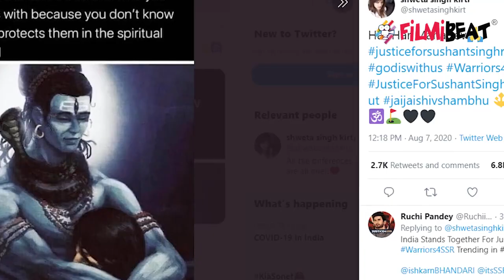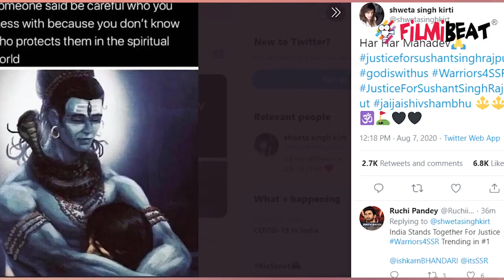Sushant केस में Rhea के ED दफ्तर पहुंचने पर Sushant की बहन Shweta ने कही ये बात | FilmiBeat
Sushant Singh Rajput's Sister Shweta Kirti reacts on Rhea Chakraborty at ED office news. Rhea Chakraborty reaches ED office to record her Statement.Watch video.